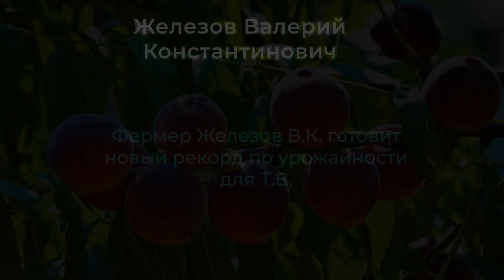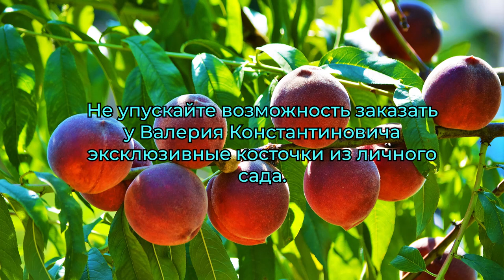Фермер Железов В.К. готовит новый рекорд по урожайности для Т.В.